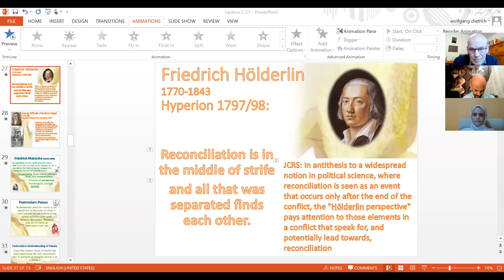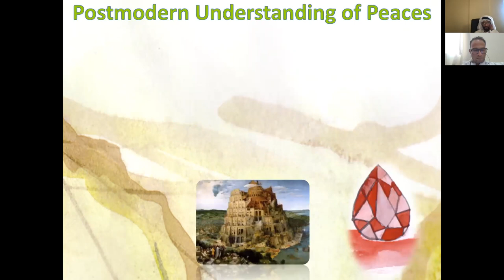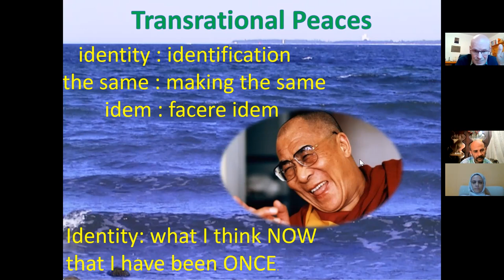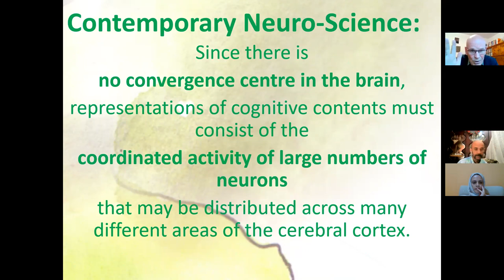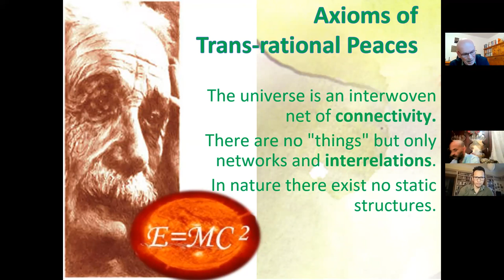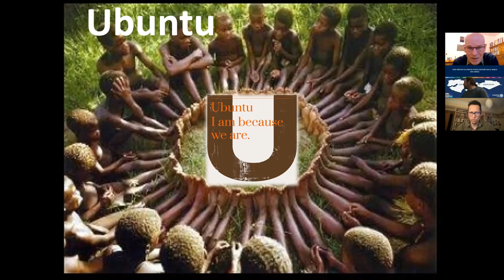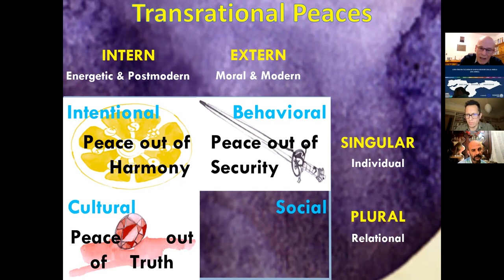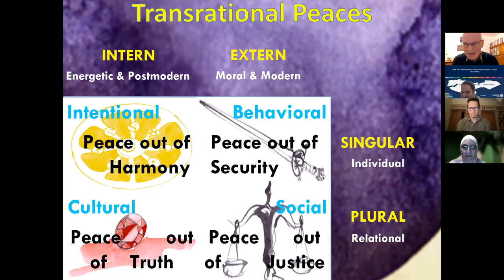Creating a Prototype of a Curriculum on Peace Studies Simulation;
The project is funded by the capacity-building project co-funded by the Erasmus Plus Program of the European Union.